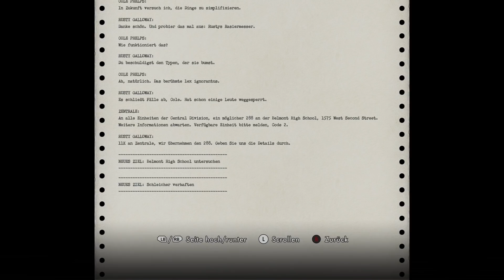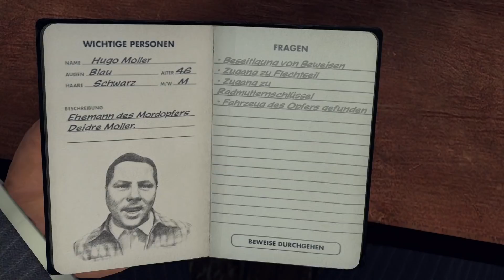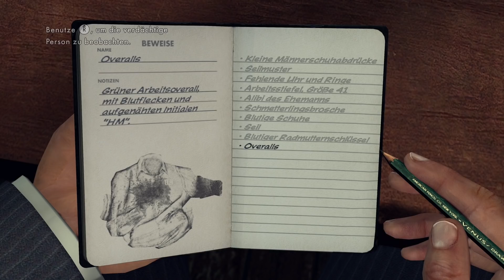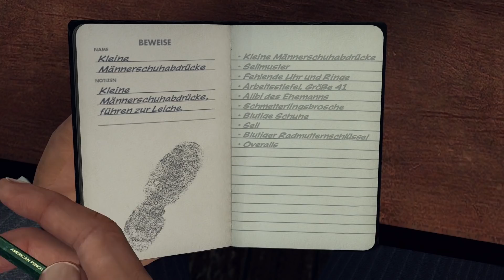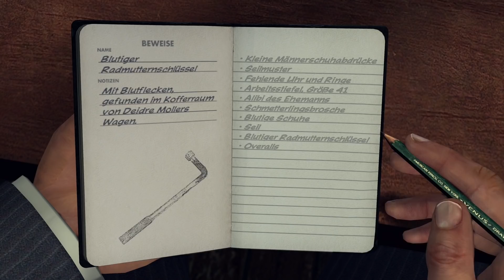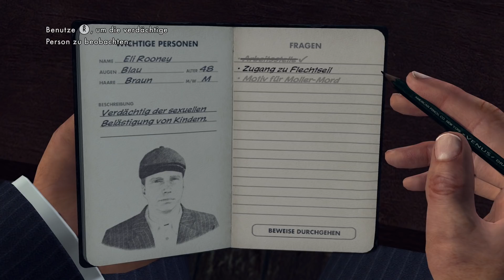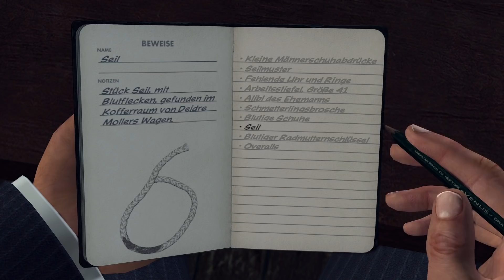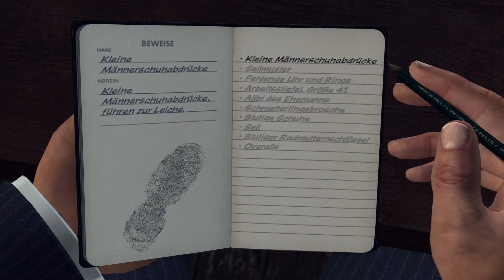L.A. NOIRE (REMASTERED) ⭐ Wer ist unser MÖRDER? | #18